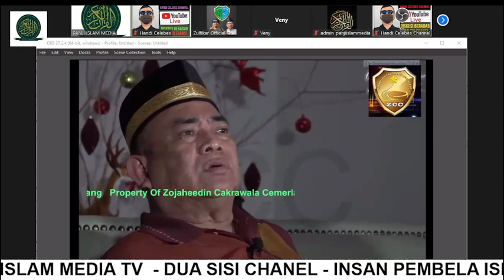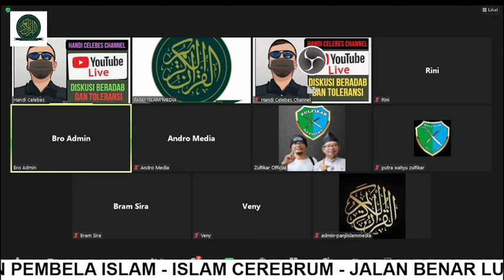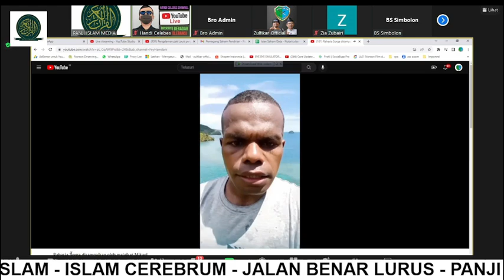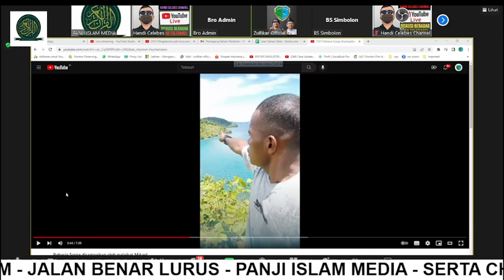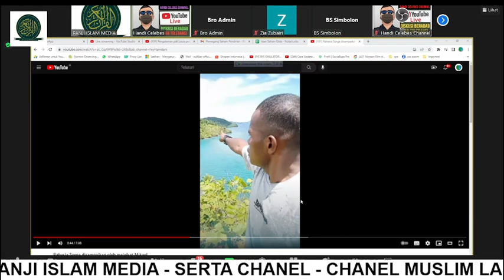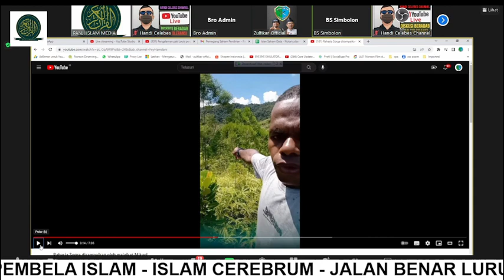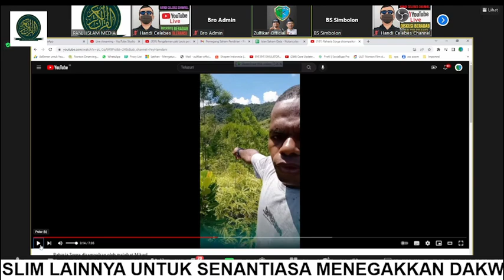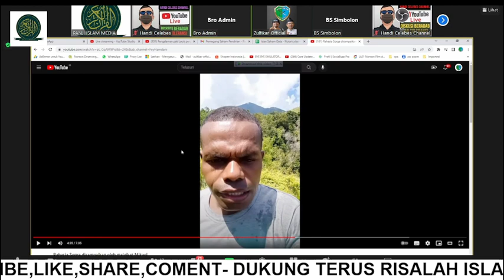TERLALU...BERSYAHADAT CUMA UNTUK MENIKAHI MUSLIMAH UJUNG2NYA HAJI KETEMU TOEHAN YESOES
TERLALU... BERSYAHADAT HANYA UNTUK MENIKAHI SEORANG MUSLIMAH UJUNG2NYA HAJI KETEMU TOEHAN YESUS

Assallamuallaikum Warohmatullahi Wabarokatuh.. Minta Suportnya Chanel Muslim Dalam Live Debat Lintas Agama "JALAN BENAR LURUS" Geh Saudara Seimanku Semuanya ..Monggo 2 Detik Subs Like..Insya ALLAH Berkah..Amiin🤲🤲